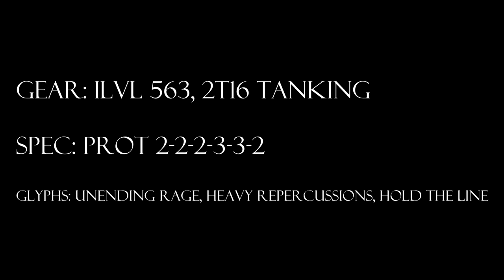World of Warcraft, Level 90 Protection Warrior Solo: Halfus 10N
The Cranky Tank solos Halfus 10N in Bastion of Twilight.